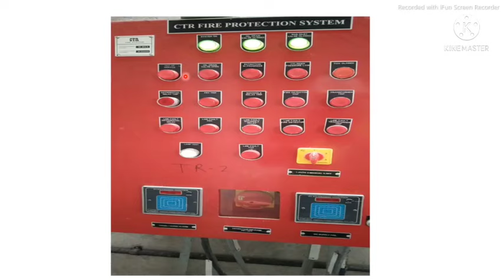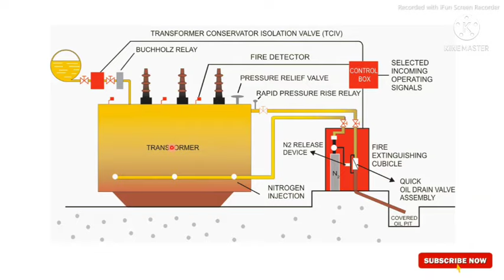Fire Protection of Transformer | Nitrogen Purging system कैसे काम करता है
Fire protection of transformer.
Nitrogen purging system...
Electrical concepts

CLICK LINK FOR Other concepts:-

by:-
NK Chaudhary
(Energy Auditor and Experienced Enggnearing Professional)